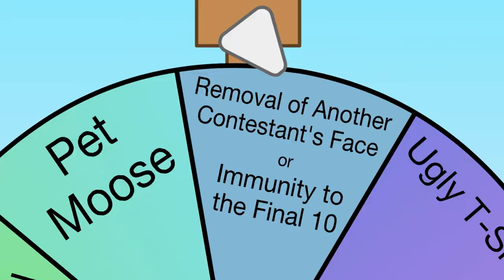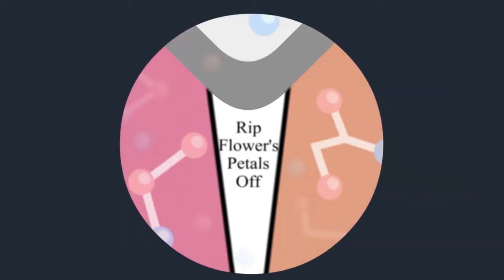BFDIA 11 YTP: Ugly Flower